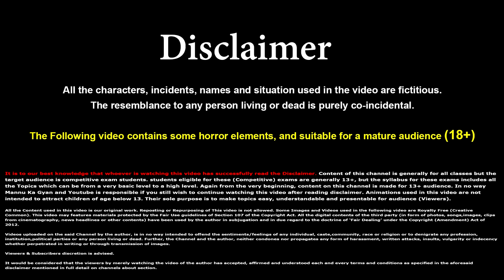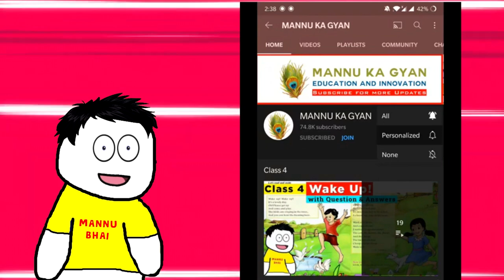class 9 hindi chapter 5 - हामिद खान | class 9 sanchayan | class 9 Hamid Khan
✔️  class 9 hindi chapter 5 - हामिद खान
✔️  class 9 Hamid Khan
✔️  Hamid Khan - Paath Ka Saar | Class 9 Hindi (Course B)
✔️  Hamid Kha - ep01 | हामिद खाँ cbse class 9 hindi sanchyan explanation
✔️ hamid khan class 9
Term 2 Exam Class 9 Hindi Chapter 5 | Hamid Khan - Explanation Sanchayan Course B